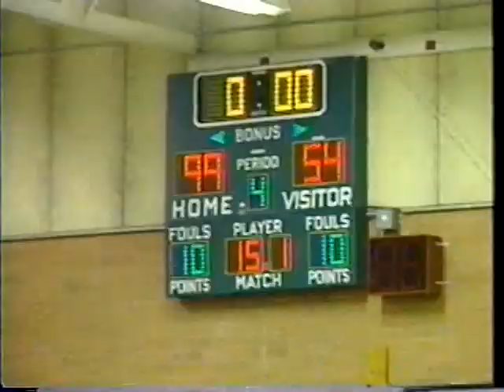Washington State WIAA Sehome Boys AAA Basketball Champions - 1995 - 96 [now listed as 4A]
Sehome High School won the Washington State, AAA Boys Basketball State Championship [now listed as 4A], the largest school classification at the time.  This is a video that was compiled by our local TV station (KVOS) at the time and shows the boys playing various teams on their quest to win the largest school classification.

30-0
WesCo AAA North League Champions
District Champions
AAA State Champions
#5 in the nation by USA Today
"Refuse to Lose"

10 Josh Turrell
12 Sean Ryan
14 Jared Stevenson
20 Brady Gustafson
24 Jeff Chapman
30 Kyle Felmley
32 Corbin Stratton
34 Ryan Kettman
40 Justin Pendry
42 Joey Anderson
44 Keith Koskala
54 Mark Spink

Head Coach: Pat Fitterer
Assistant Coach: Monte Walton

If you would like to view this video with the original sound - copy and paste this link: